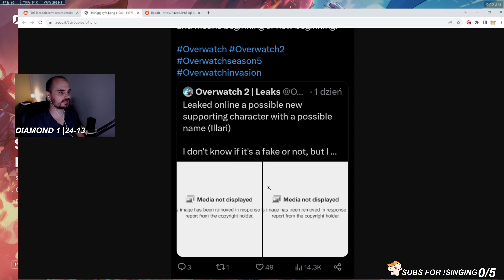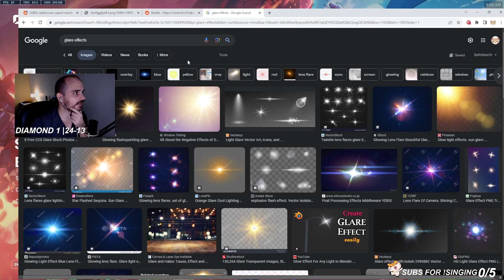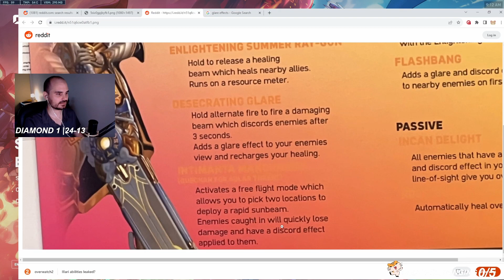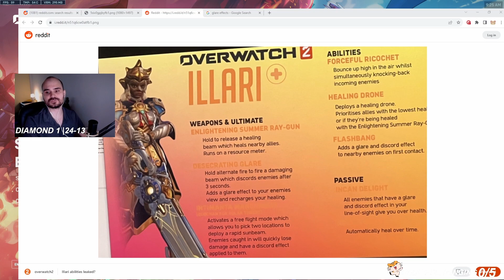Are This Illari Leaks Real? Overwatch 2 leaks Discussion!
In this video ill be discussing about the new hero Illari leaks, if they are real or not! Also be talking about what kind of playstyle she will carry with it!